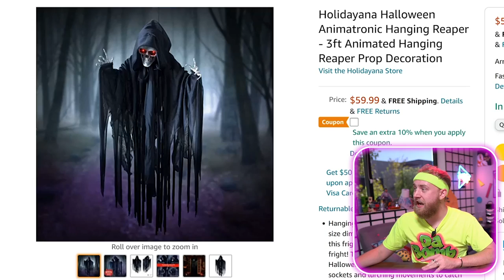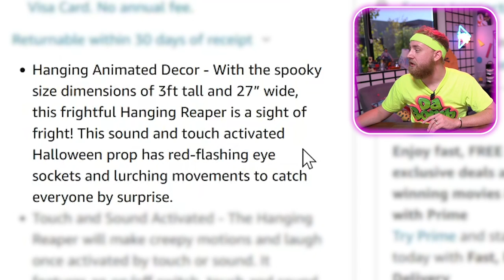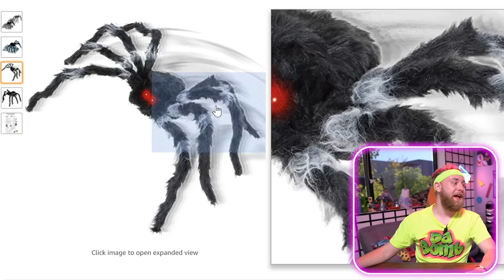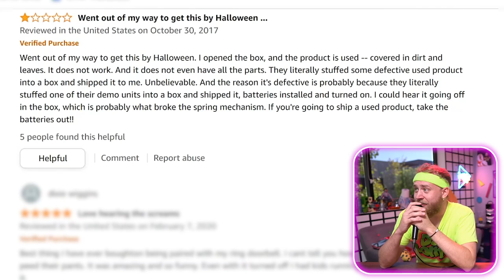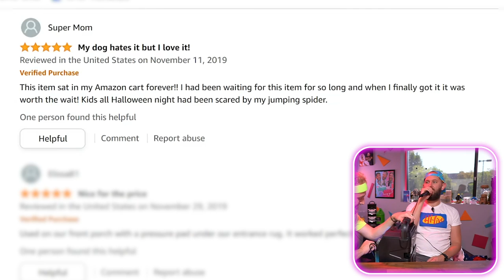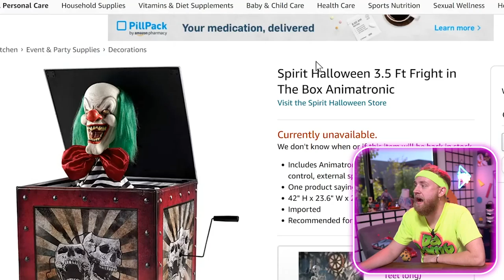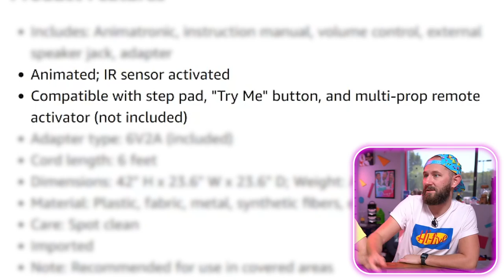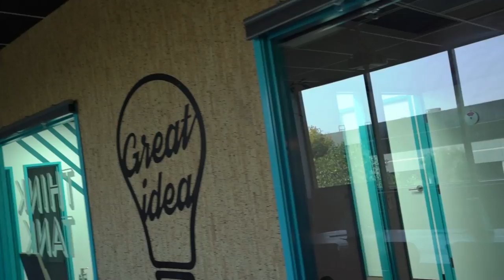4 Prank Products That Will SCARE Your Friends!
Wanna scare your friends? You've come to the right video.